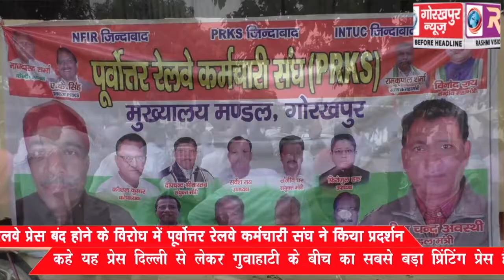रेलवे प्रेस बंद होने के विरोध में पूर्वोत्तर रेलवे कर्मचारी संघ ने, दोपहर लंच के दौरान किया प्रदर्शन